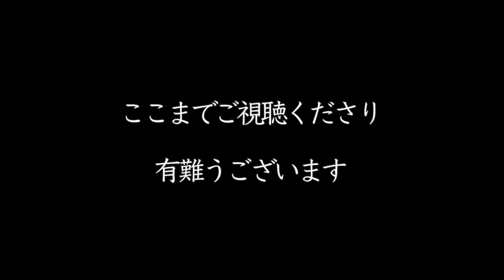【アンチョビレモンの冷製？スパゲッティ】｜パスタマニアのおうちパスタ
久しぶりに「冷製スパゲッティ」を食べたくなって思いつきました。以前も作ったことがあるアマルフィ海岸風をちょいアレンジ。パスタは冷水にさらすことはなく調理するので、どちらかというと「生ぬるい」パスタではあります。イタリアでは冷製パスタという料理方法はほぼ皆無なので、これでも珍しい部類かもしれません。美味しいですよ♪

00:00　イントロ
00:39　仕込み
03:24　調理
11:46　盛りつけ

自分はプロの料理人ではありませんが、毎日様々な料理を工夫しながら楽しんでいます。調理の際、なるべく人工的な調味料は使わない。また塩分・糖分を使いすぎない、など生活習慣病になりにくい食事を作ることを心掛けております。

【カメラ】
Sony Nex5R
Sigma 30mm単焦点レンズ
iphone

DaVinci Resolve
Photo Scape

ディヴェッラ　スパゲッティno.9　1.55mm　1000g
ディヴェッラ　スパゲッティno.9　1.55mm　5kg
パスタマンチーニ「キタッラ」2.0mm　500g
ディチェコ1.9mm　500g×4袋セット
アンチョヴィペースト　60g
有機栽培パッサータ（トマトピューレ）
サルデーニャ産ボラのからすみ　100g
アンチョヴィのメッカシャッカ産アンチョヴィフィレ
無添加野菜コンソメ（ブロード）
ペペロンチーノ用スパイスミックス

🔽パスタマニア愛用品（調理道具編）
業務用アルミフライパン　21cm
業務用アルミソースパン　15cm
ttps://amzn.to/2CRfyUq
プジョーペッパーミル　18cm
中華包丁　関孫六　165mm
ピーラー　貝印
仙武堂　焼肉用ピンセット

 @YouTube Creators
 @Chef Ropia
 @OKUDAIRA BASE
 @DIEGO&NAOKOは食いしんボーノ